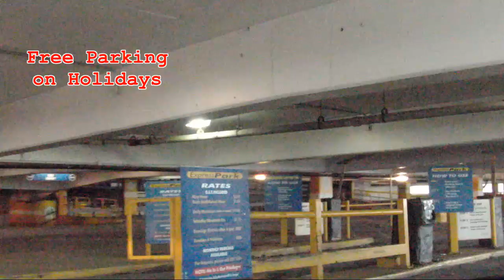2010-12-25 Regina today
Regina Saskatchewan.  December 25, 2010 .  Christmas day.  Holiday.  Working day for some.  Albert Street almost empty.  Parkade is free.  No cars parked.